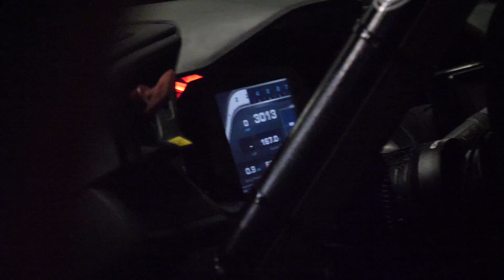Honda Type R (FK8) Racing for 25 Hours at Thunderhill Raceway - Hondata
We joined THRW (Team Honda Research West) to tune and collect data using FlashPro systems. Both Type Rs raced and completed the 25 hours of Thunderhill.

1st Annual Hondata Experience April 6, 2019 at Famoso Raceway in Bakersfield, CA. More info and tickets in the link below (open to all makes/models and motorsport enthusiast):